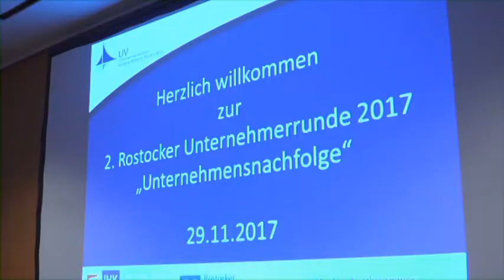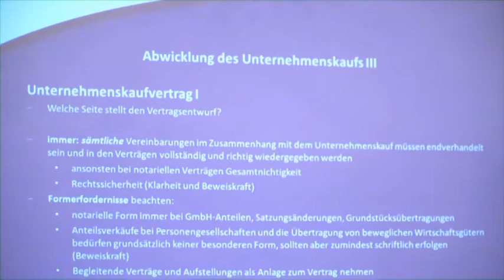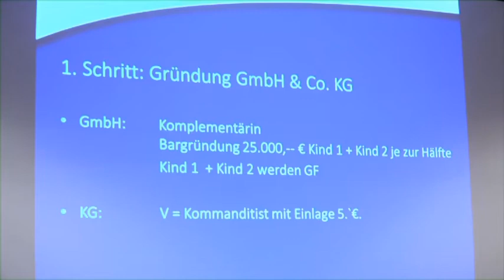Unternehmensnachfolge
Bis 2025 stehen in Mecklenburg-Vorpommern rund 25.000 Unternehmensübergaben an. Der Prozess einer Unternehmensnachfolge muss gewissenhaft geplant und umgesetzt werden. Informationen dazu lieferte die zweite Rostocker Unternehmerrunde „Unternehmensnachfolge“ am 29. November 2017 im Trihotel in Rostock.